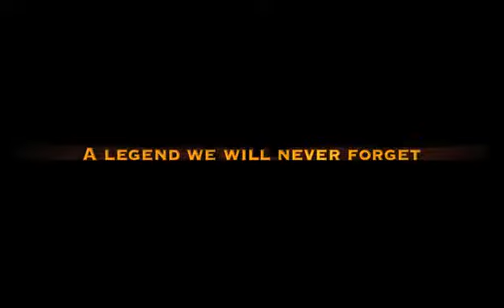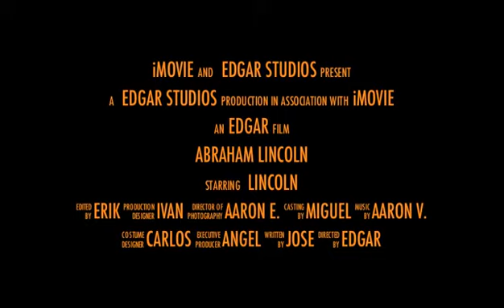Abraham Lincoln by Edgar V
A Castelar Elementary School Fifth Grade student created video using iMovie, library books, PebblesGo, Google images, iTunes, iPhoto, Youtube video. The student had to take notes using Microsoft Word. A collaboration project with library and technology teachers at Castelar Elementary School in the Omaha Public Schools.